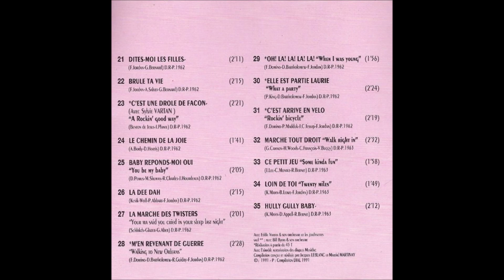Frankie Jordan M'en revenant de guerre & C'est arrivé en vélo ( B.B. le 17/02/2022 ).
M'en revenant de guerre : Adaptation de la chanson de Fats Domino par R. Guidry et Frankie Jordan en 1962.
C'est arrivé en vélo : Adaptation de la chanson de Fats Domino par J.C. Jessup et Frankie Jordan en 1962.
                                                                 B.B.